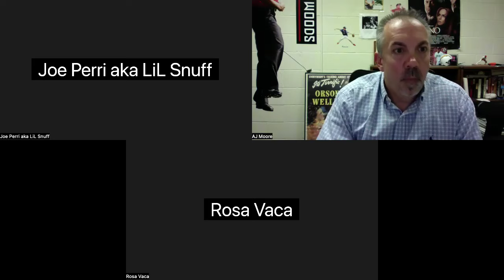Joey and Lil Snuff speak to Rider University Students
Joey and Lil Snuff joined Professor AJ Moore's class at Rider University to speak about criminal justice reform, the realities of prison life, addiction prevention, the podcast and more.